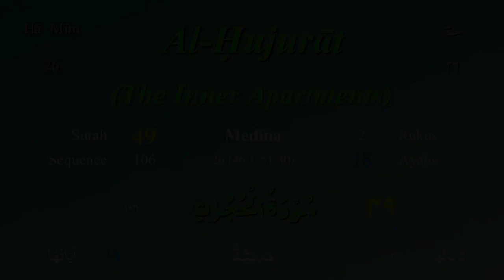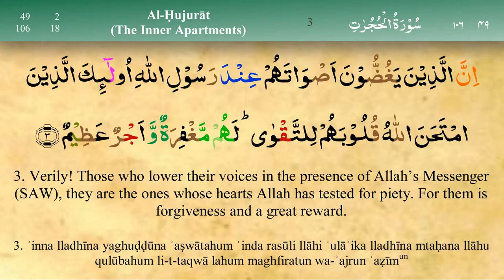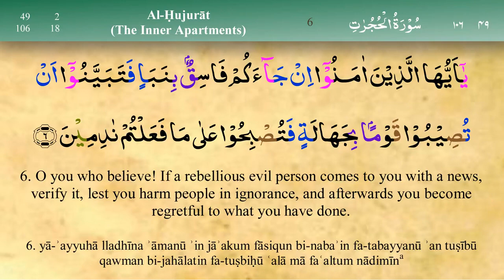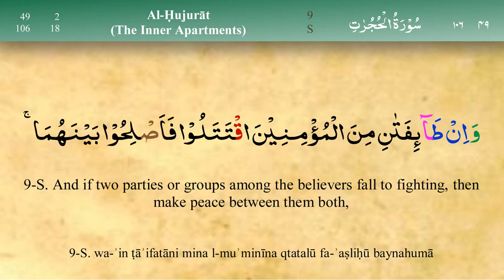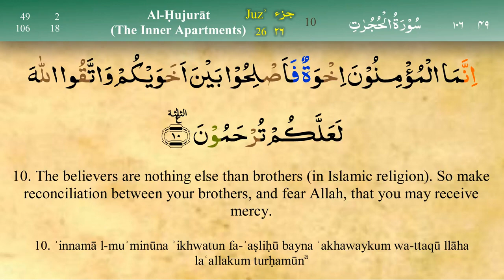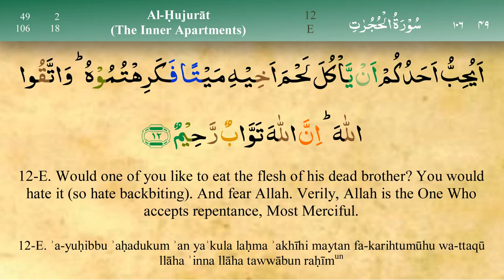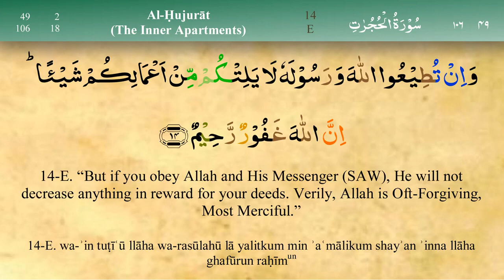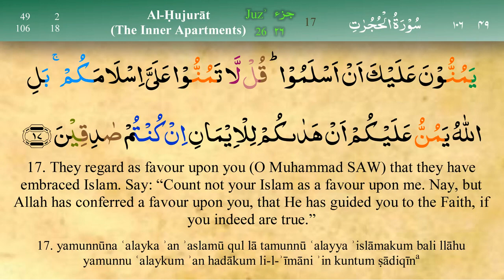049 Surah Al Hujurat with Tajweed by Mishary Al Afasy